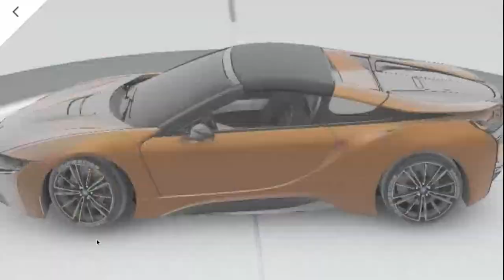Asphalt 9 Car Reviews - BMW i8 Roadster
i8 review in Asphalt 9

This car's review was supposed to be uploaded a long time ago but I made a mistake. I'll upload this one before I move on